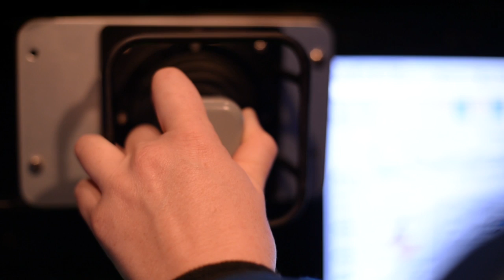Soldiers Journal: Maj. Anne McClain - Soldier Astronaut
Maj. Anne McClain talks about being a Soldier Astronaut and the road to get there.

Video by Sgt. Laura Martin, Lance Milsted, Tyler Prince and Elliot Valdez